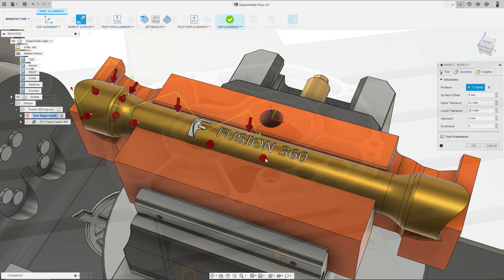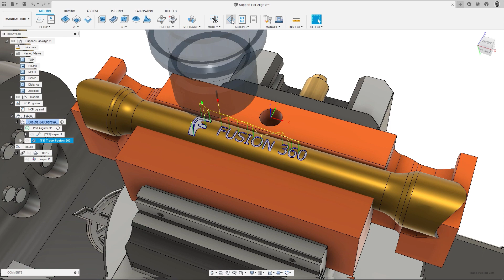In-cycle Manufacturing Process Control | Autodesk Fusion 360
Difficult and time-consuming manual parts setup and checking reduces the productive machining time of your manufacturing department, slowing product release times, and reducing the profitability of your business. To avoid this, Autodesk Fusion 360 provides in-cycle inspection capabilities using spindle-mounted probes to monitor and control the quality of your CNC machining processes. The integrated platform of Fusion 360 means that parts setup, programming, and verification on the machine are unified into a single user experience, letting you quickly and accurately set up and check your stock material, part process components, and finished parts on the machine and create your required toolpath without leaving the Fusion 360 environment. Measurement and alignment sequences are created offline with the ability to inspect freeform surfaces and probe geometry--such as balls and faces--to verify the accuracy, dimensions, and positions of critical features and surfaces. For part setup, the measurement sequence is postprocessors NC code and then run on the machine. The results from which are read back into Fusion 360 to automatically generate a part alignment, which is then used for all following operations. This is especially useful for irregular nonprismatic components, like castings or 3D-printed parts, which are difficult to locate manually, and larger heavier parts, which are difficult to maneuver. The same technology is also used for part verification without taking the part off the machine. This allows part accuracy to be checked before moving to subsequent processes or final inspection. Unexpected variation could be detected and remedied immediately, minimizing costs and improving efficiency. By using Fusion 360 as an integrated solution for design, manufacturing, and part setup and verification, you can remove nonproductive operations to start machining quicker and realize the full potential of your manufacturing department.